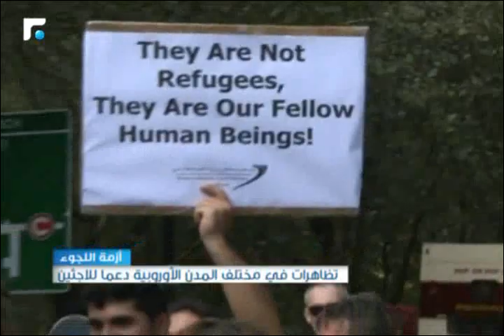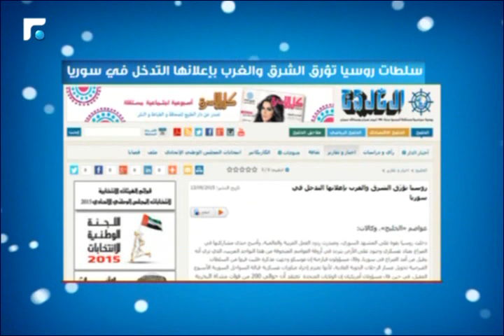سوريا اليوم 13/09/2015